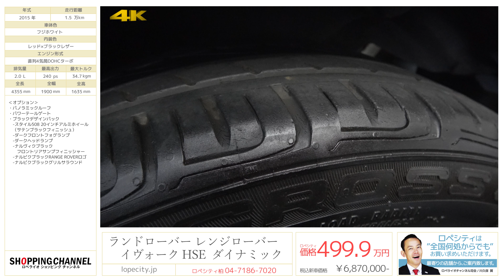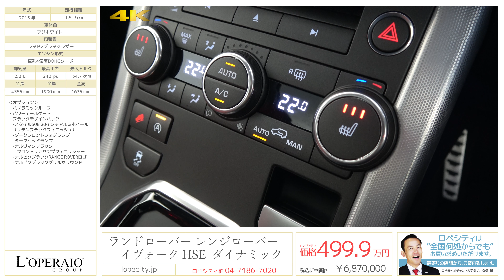ランドローバー レンジローバーイヴォーク HSE ダイナミック 2015年式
フジホワイト/レッド×ブラックレザー、正規ディーラー車、右ハンドル、純正20インチアルミホイール

ロペシティにイヴォークHSEダイナミックが入庫致しました！上位グレードのHSEには高級サウンドシステムのメリディアンサウンドシステムや20インチアルミホイール等が標準装備となり、ランドローバーの迫力をより引き立たせられたエクステリアと、充実した室内装備を兼ね備えます！
オプション装備としてサンルーフ、電動テールゲート、メモリーパワーシートも兼ね備えた至れり尽くせりの一台です！！

‹オプション›
・パノラミックルーフ
・パワーテールゲート
・ブラックデザインパック
　スタイル508 20インチアルミホイール
　（サテンブラックフィニッシュ）
　ダークフロントフォグランプ
　ダークヘッドランプ
　ナルヴィクブラックフロントリアサンプフィニッシャー
　ナルビクブラックRANGE ROVERロゴ
　ナルビクブラックグリルサラウンド

‹HSE DYNAMIC 専用装備›
-20インチ5スプリットスポークスタイル508アロイホイール
-ダイナミックなボディスタイル
-ナルヴィックブラックのグリルバー、コリスグレーのサラウンド（ボディカラーがコリスグレーとシリコンシルバーの場合はアトラスサラウンド）
-ボディ同色ドアハンドル
-LEDシグネチャー付キセノンヘッドライト&ヘッドライトパワーウォッシャー
-オートハイビームアシスト（AHBA）
-フロントフォグライト
-電動調整可倒式ドアミラー（ヒーター、メモリー機能、アプローチライト、パドルライト付）
-レインセンサー付ワイパー
-フロントパーキングエイド
-サラウンドカメラシステム
-パーフォレイテッドウィンザーレザーシート（ダイナミックデザイン）
-12ウェイ電動調整フロントシート（メモリー機能付）
-MERIDIAN™オーディオシステム（380W、10スピーカー＋サブウーファー）（タッチプロ）
-10インチタッチスクリーン
-ナビゲーションプロ
-カスタマイズ可能なインテリアムードライト
-イルミネーテッドアルミニウムフロントトレッドプレート（RANGE ROVERスクリプト入り）と-クロームテールゲート

‹標準装備›
電動調整可倒式ドアミラー、12/12ウェイ電動調整式オックスフォード・レザーシート（メモリー付）、クローム・トレッドプレート、11基のスピーカーを搭載したMeridian™*380Wオーディオシステム、DVD ナビゲーション・システム、インテリア ムード・ライティング（カラー及び照度設定可能）、フロントカメラ、サイドカメラ、バックカメラ、ブレーキアシスト、アイドリングストップシステム、シートリフター、キーレスエントリー、横滑り防止装置、アルミホイール、セキュリティアラーム、オートエアコン、地上波デジタルテレビチューナー、クルーズコントロール

‹主要諸元›
2.0Ｌ　直列4気筒DOHCターボ、240PS、34.7kgm、全長4355×全幅1900×全高1635mm

￥6,870,000-